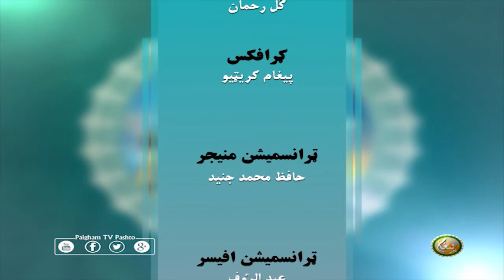نبي کریمﷺ | NABI KAREEM SAW | EP07